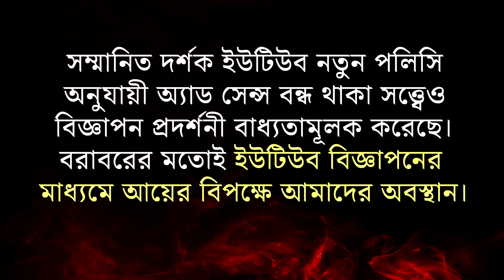ইবাদত কবুলের গুরুত্বপূর্ণ শর্ত হালাল উপার্জন (পর্ব-১/২) ।। Dr. Imam Hossain